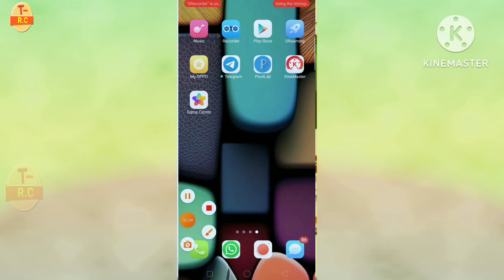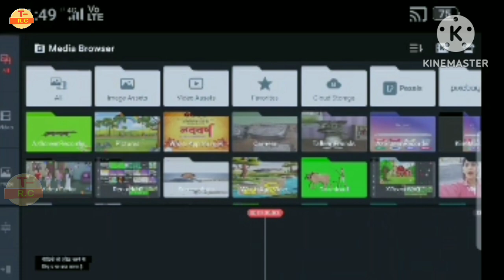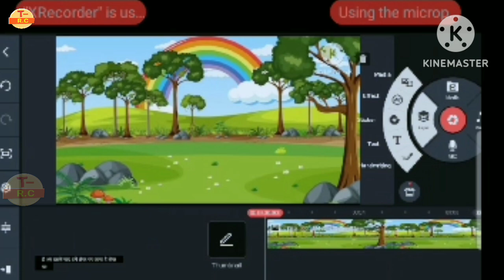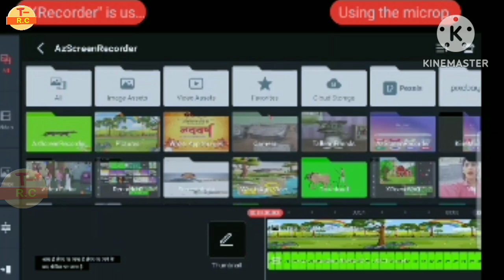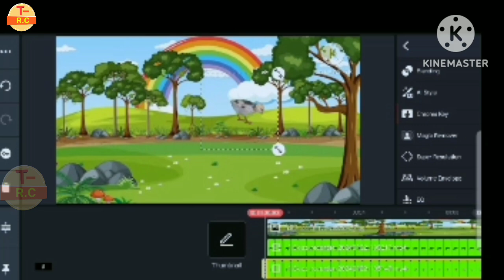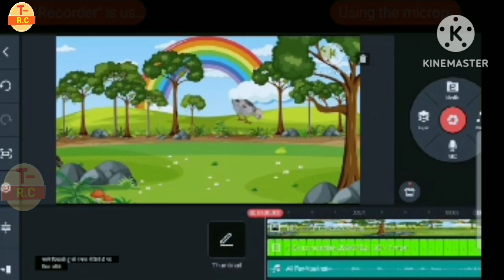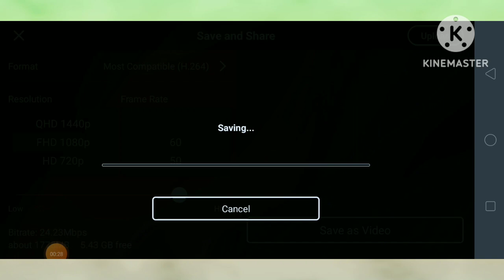cartoon video kaise banaye || mobile se cartoon video kaise banaye || how to make cartoon video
Doston is video mein humne bataya ki aap mobile se cartoon video Kaise banaa sakte ho kinemaster se cartoon video Kaise banaen is video me Puri jankari Di Gai he to video ko pura dekhen video pasand aaye to like aur subscribe kijiye dhanyvad dhanyvad 🙏

Your Qurious:-
T-Rajes chohan
t-Rajesh chohan